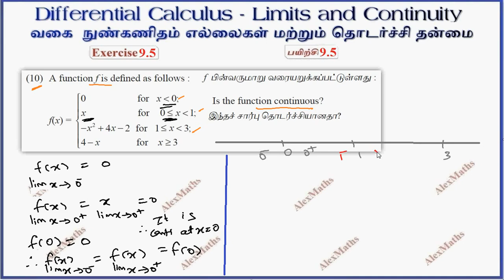Class 11 Maths | Exercise 9.5 Q.No.10 | Limits and Continuity | Alexmaths Tamil Nadu New Syllabus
Two special Trigonometrical limits
Some important other limits
Continuity
Examples of functions Continuous at a point
Algebra of continuous functions
Removable and Jump Discontinuities